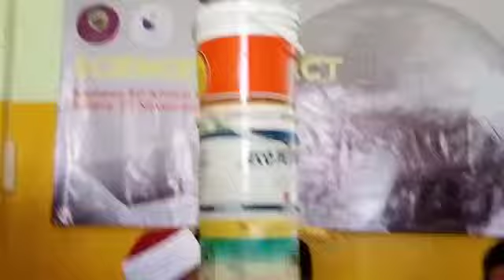Filter Air Sederhana, Science Fair Project, Sekolah Tahfizh Khoiru Ummah Cianjur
Filter Air Sederhana, Science Fair Project,

Sekolah Tahfizh Cianjur Khoiru Ummah Cianjur, Selasa, 27 November 2018